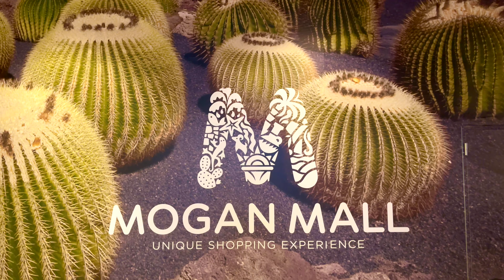Puerto Rico Mogan Mall - 16th September - Canary Virtual Tours - Gran Canaria - Spain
Mogan Mall in Puerto Rico. Filmed on the evening of the 16th of September at 21:45. The newly built Mogan Mall offers a unique shopping and dining experience located in Puerto Rico, Gran Canaria. The tour will take you around the water fountain on the main plaza, Gran Canarias grandest creation with water jets that play to the rhythm of the music and boasts a laser show in the evenings creating a grand spectacle of colour and light.